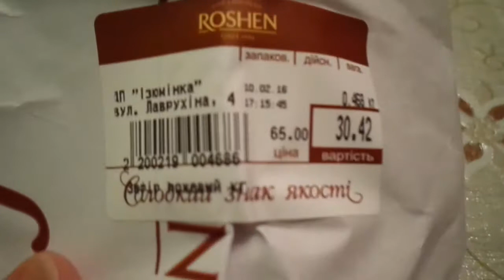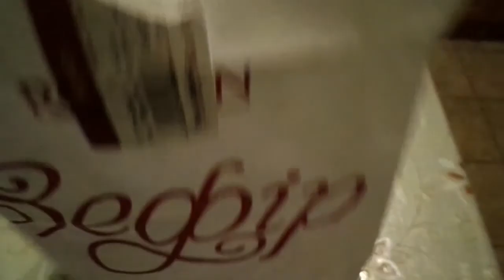Обзор! Зефир от Roshen